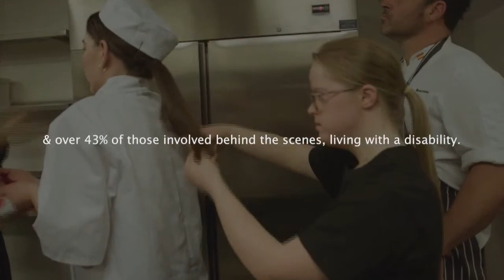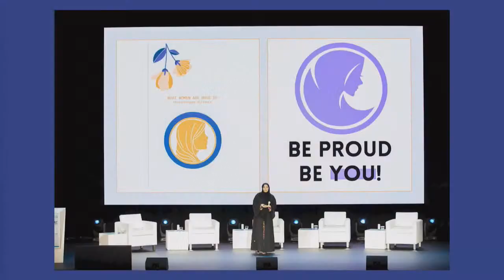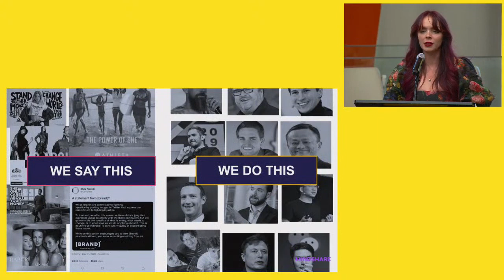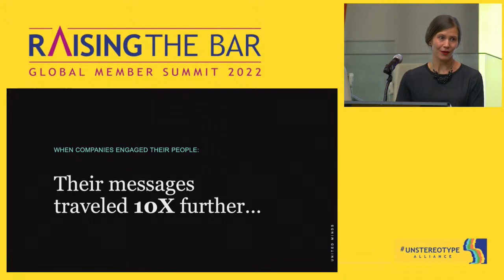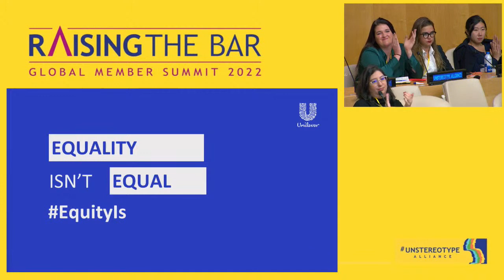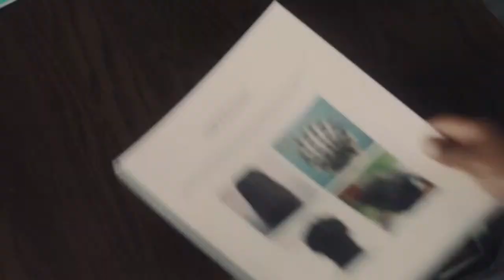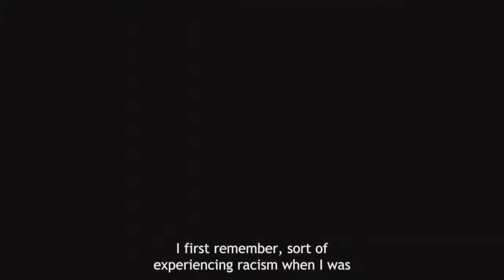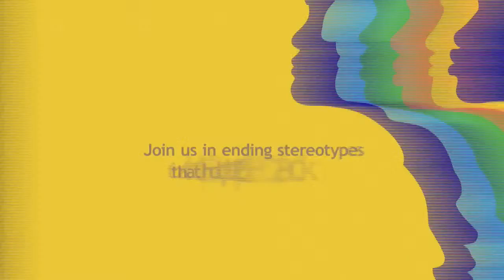Unstereotype Alliance Global Member Summit 2022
Convened by UN Women, the Unstereotype Alliance is a thought and action platform that engages the global advertising industry to eradicate all harmful stereotypes from advertising and media content. The Global Member Summit is a signature event that brings together our membership of major advertisers, creative agencies, and media platforms to hear leading voices from a broad spectrum of industries including film, advertising, business, and government on how they are tackling systemic stereotyping.

- Hear inspirational keynote speeches from United Nations representatives, global advertising industry experts and activists, and other special guests.
- Listen to world-class panellists share how we aim to ‘raise the bar’ even higher for our members and the ad industry, driving greater social impact through the power of their work.
- Learn from esteemed guests how we can measure that impact as progress towards the Sustainable Development Goals.

Join us live from the Economic and Social Council Chamber, as we collectively raise the bar on driving meaningful social change through the power of advertising.

Speakers:

Anita Bhatia, Deputy Executive Director for UN Coordination, Partnerships, Resources and Sustainability, UN Women
Munroe Bergdorf, Model and activist
Emily Caruso, Executive Vice President, United Minds
Jaime Garcia, I&P Global Methodology Lead, Social Progress Imperative
Heide Gardner, Deputy Vice Chair, Unstereotype Alliance; Global Culture and Social Impact Consultant, IPG
Dale Green, Global Director - Purpose Marketing, Mars
Rachel Lowenstein, Global Head of Inclusive Innovation, Mindshare
Seth Rogin, CEO, Magnolia Media Partners
Aline Santos, Chief Brand Officer and Chief Equity Diversity & Inclusion Officer, Unilever
Dan Seymour, Director of Strategic Partnerships, UN Women
Aldijana Sisic, Chief, Multi-Stakeholder Partnerships, UN Women
Jess Weiner, CEO of Talk to Jess